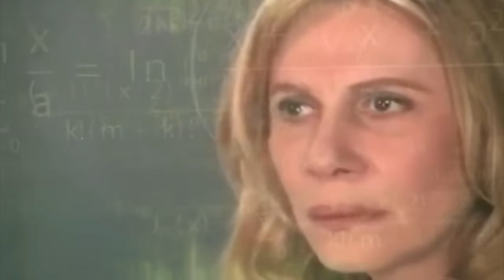Important Details You MISSED About the FINAL SAGA!!